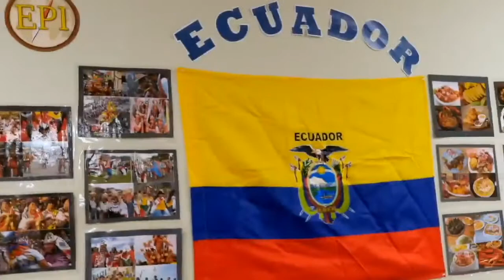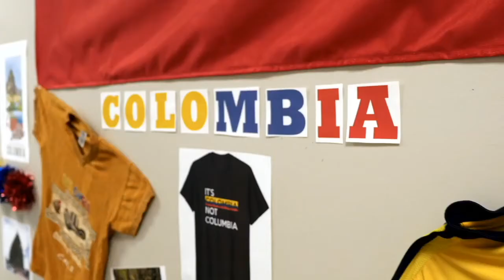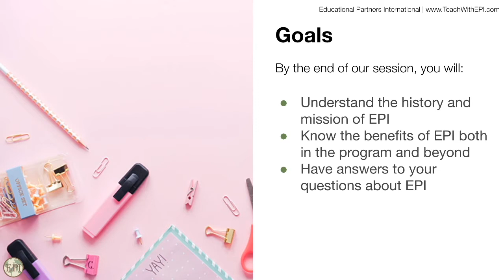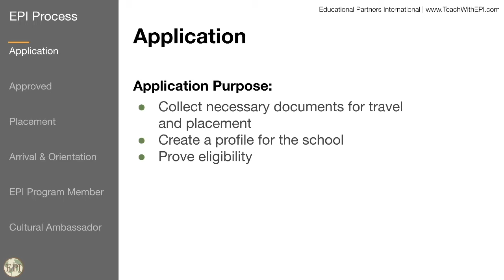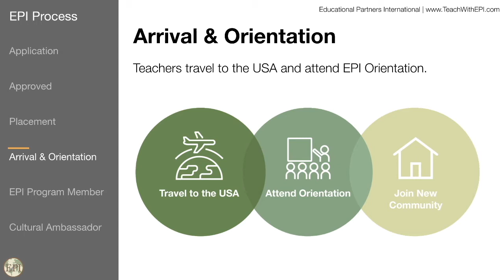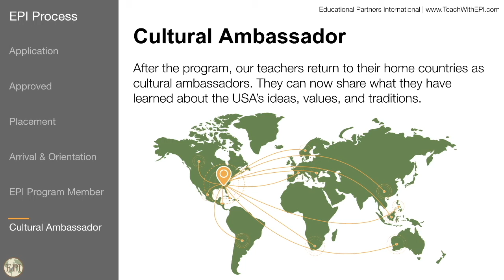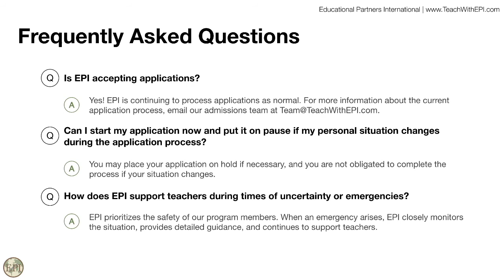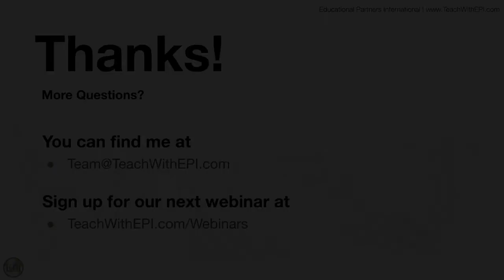Webinar: How the EPI Process Works 2.9.23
Interested in teaching in the USA? Learn more about the Educational Partners International (EPI) program, including how to apply, how the process works, what EPI provides for its teachers, and more!